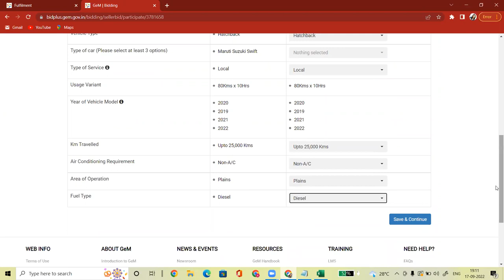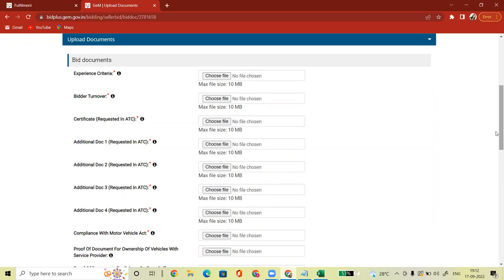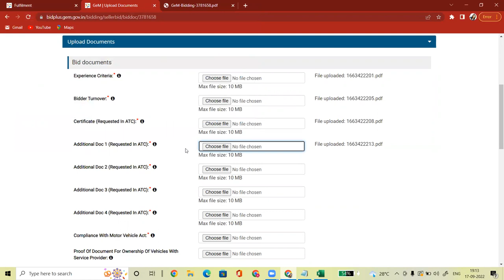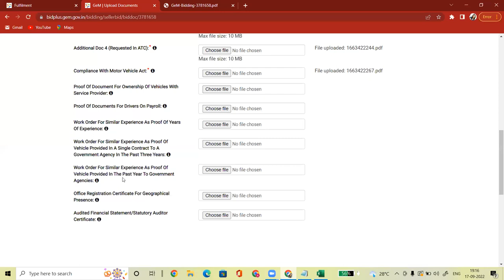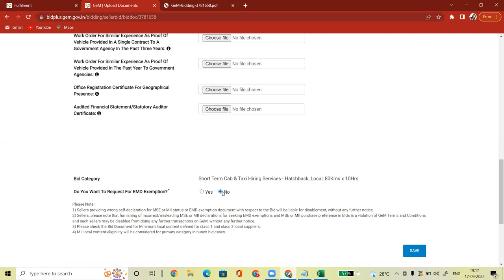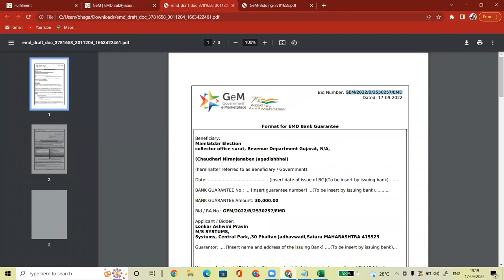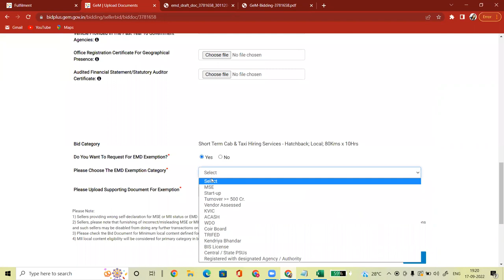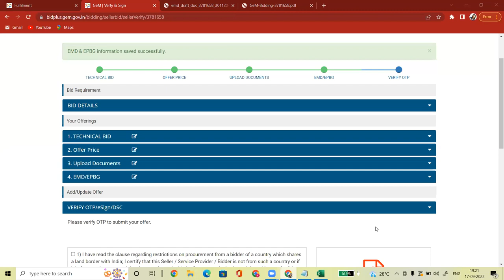VECHILE HIRING TENDER FILLING PROCESS IN GEM I EMD EXEMPTION IN GEM I EMD IN GEM